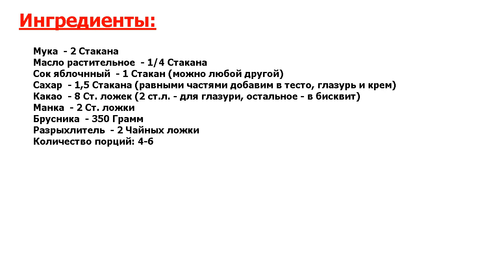★НЕПОДРАЖАЕМО!★ БРУСНИЧНЫЙ ТОРТ ★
★Вкуснее не найдете! Этот классический рецепт брусничного торта понравится даже девочкам на диетах и тем, кто соблюдает правильное питание● Торт - постный и вегетарианский, низкокалорийный● Вкусно и полезно!